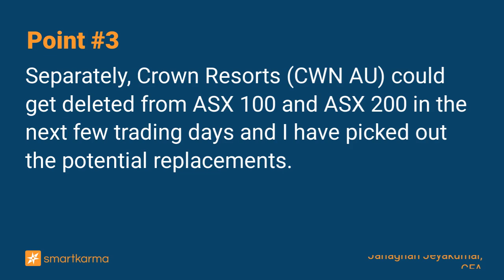S&P/​ASX June 2022 Rebal Final Look and Crown Resorts Replacements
A final look at the June 2022 rebalance trade for the S&P ASX Indices and a discussion on potential replacements for Crown Resorts
-  by Janaghan Jeyakumar, CFA on Whitehaven Coal in Event-Driven

Key points:
1. The S&P ASX June 2022 index changes were announced on 3rd June as I discussed in S&P ASX June 2022 Rebalance: ADDs Are Mostly Mining Companies; DELs Are Mostly Tech/Financials.
2. With the Inclusion/Exclusion events expected to take place at the end of this week, below is a closer look at the price and volume performance of the candidates so far.
3. Separately, Crown Resorts (CWN AU) could get deleted from ASX 100 and ASX 200 in the next few trading days and I have picked out the potential replacements.